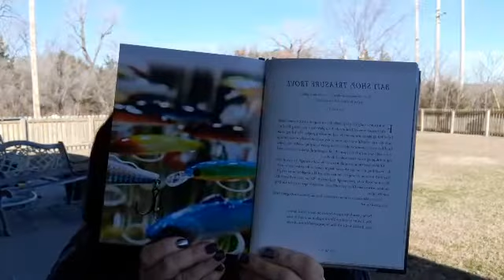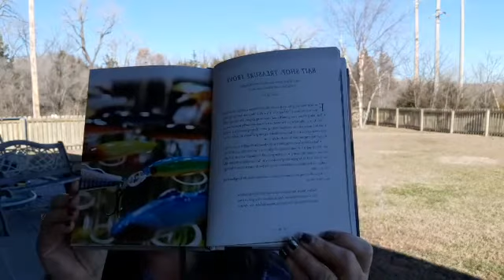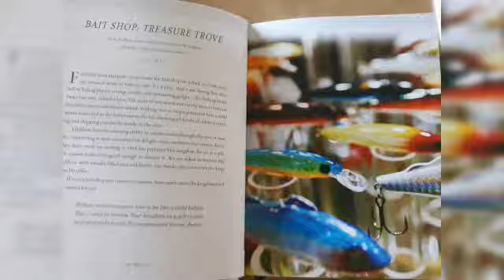Thoughtful Thursdays ~Week 90 📖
Devotions from the Lake
by Betsy Painter

Truly I tell you, anyone who will not receive the kingdom of God like a little child will never enter it.
~ Luke 18:17

Have a a very blessed day!! 😊🙏💖